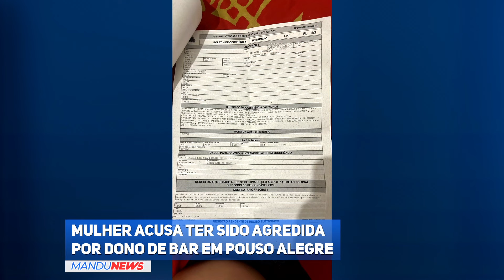Mulher acusa ter sido agredida por dono de bar em Pouso Alegre